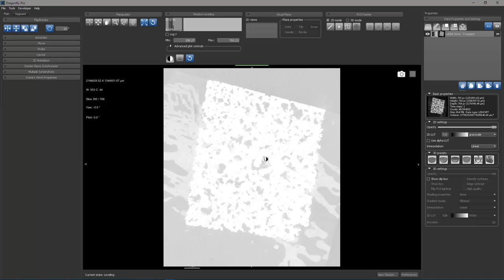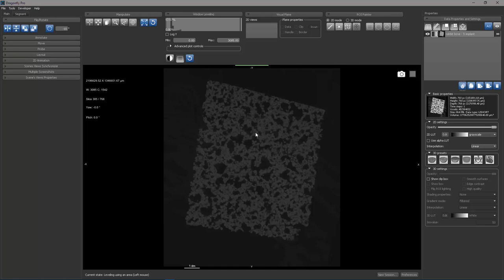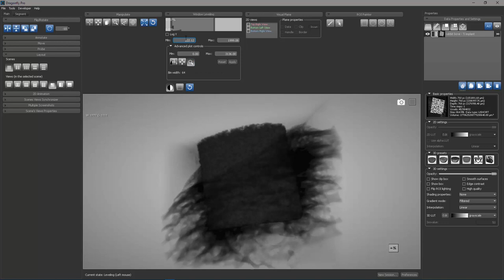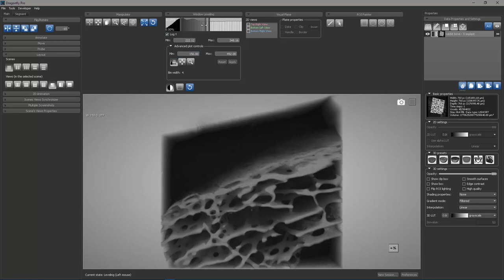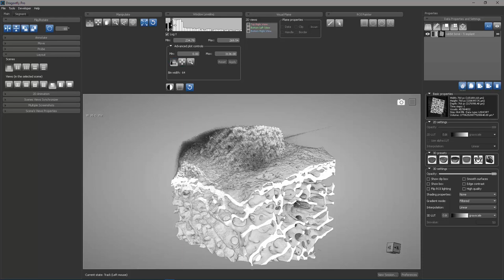Window Levelling controls in Dragonfly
Hosted by Mike Marsh, Dragonfly Product Manager at ORS

This lesson teaches new users how to become Dragonfly experts in no time.
This lesson introduces users how to use the Window Levelling controls in Dragonfly